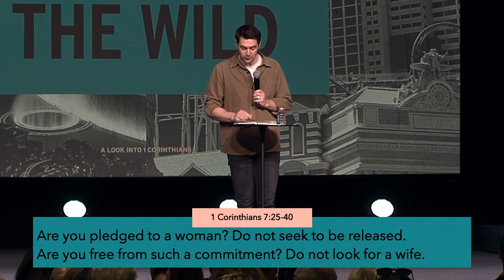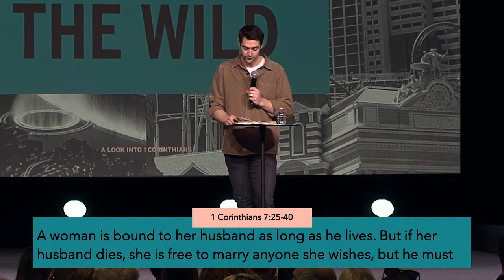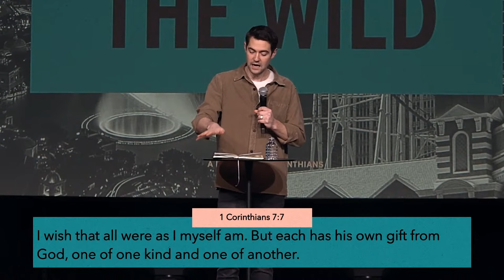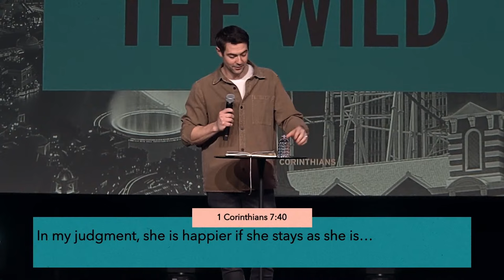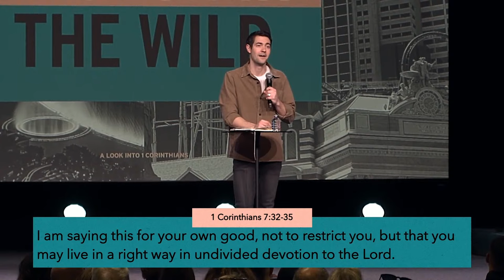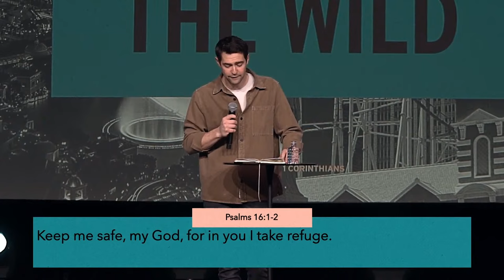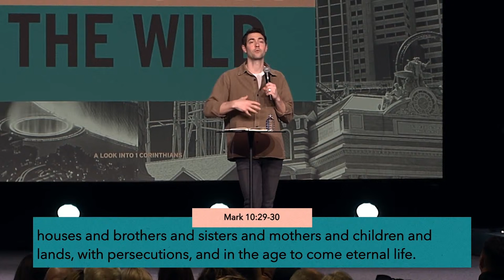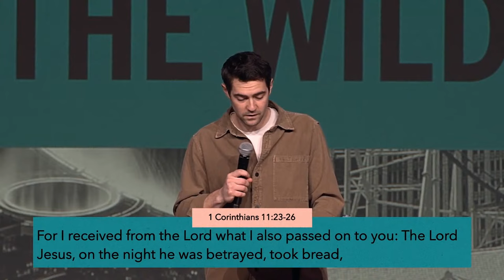Single in the Wild | Church in the Wild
New to LH? Take your first step to get connected

Have questions? Need prayer?

Made the decision to follow Jesus? Have questions about beginning your relationship with Jesus? We want to connect with you!